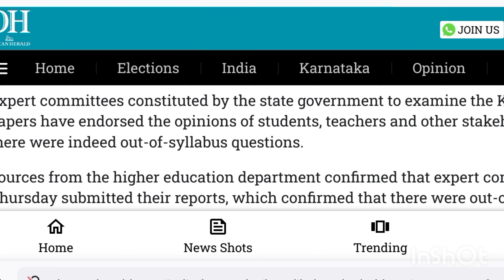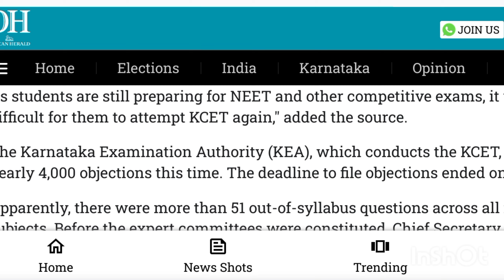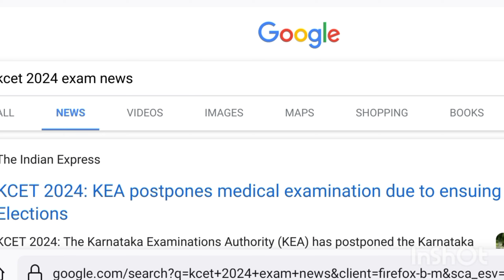KCET New Updates 2024